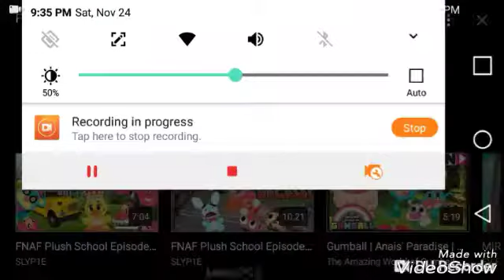Kevin Huerta 123 Meet Foxygreen part 5